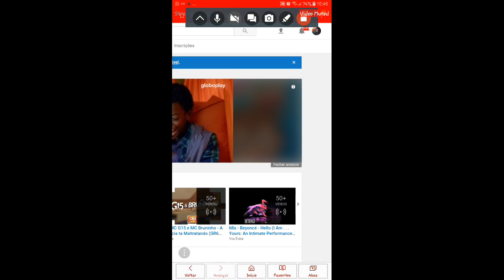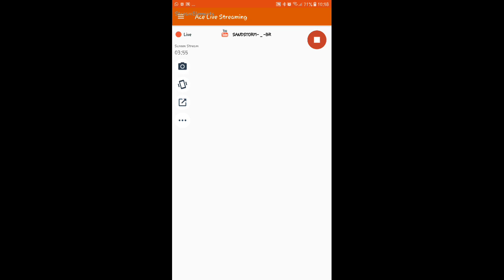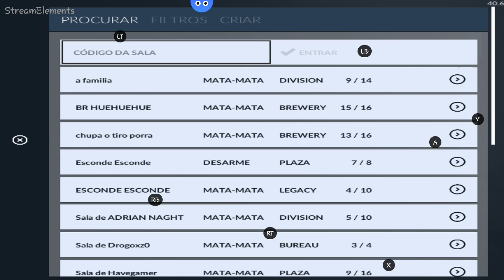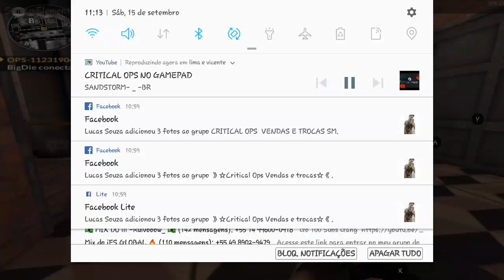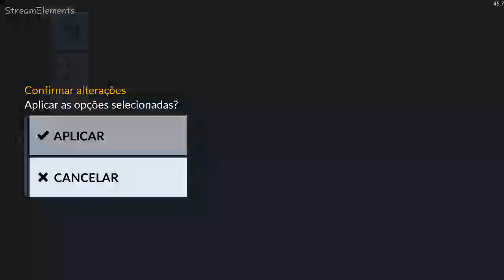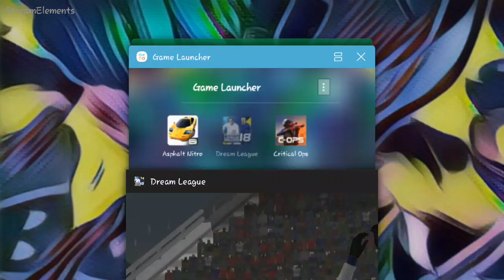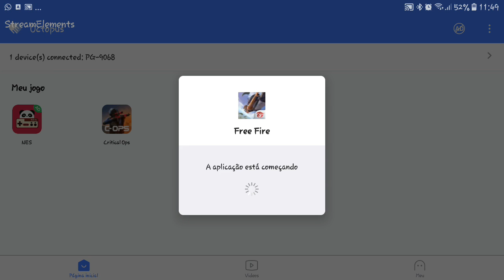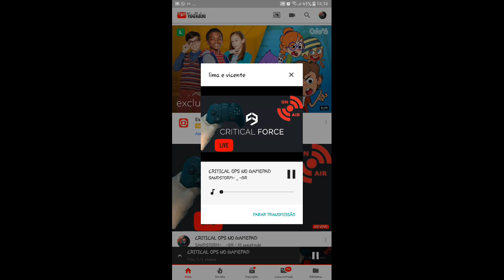CRITICAL OPS NO GAMEPAD